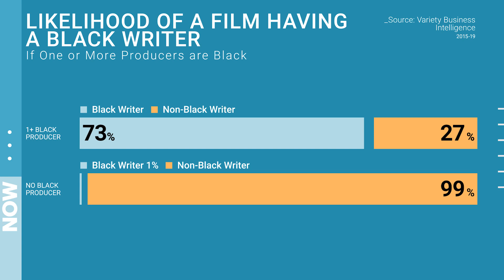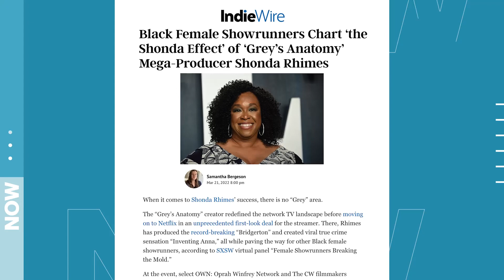6 Black women explain how they’re creating TV shows without Hollywood’s help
I interviewed six Black women who have created TV shows, Leigh Davenport, Nkechi Okoro Carroll, Tracy Oliver, Janine Sherman Barrois, Robin Thede and Lena Waithe, about how they got their shows to air despite Hollywood’s gatekeeping. I wrote an article based on these interviews (first link below) and a version of this package aired on NBC News Now (second link below) in 2022.